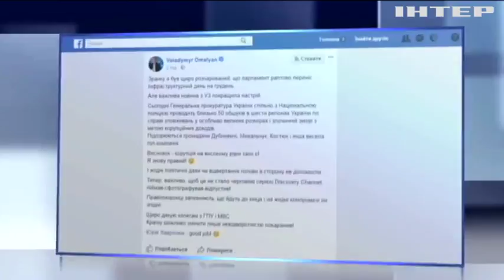Правоохранители ищут коррупционеров в "Укрзализныце"